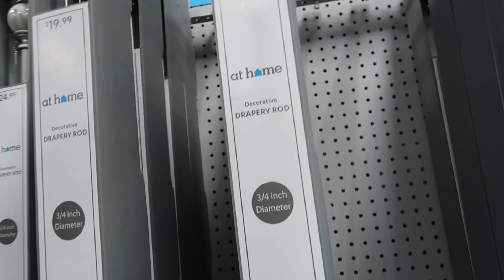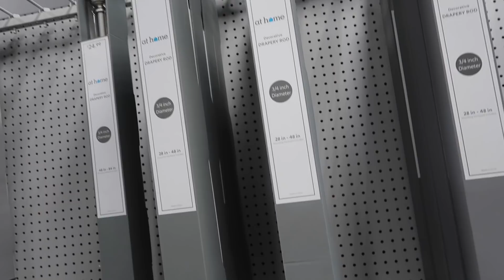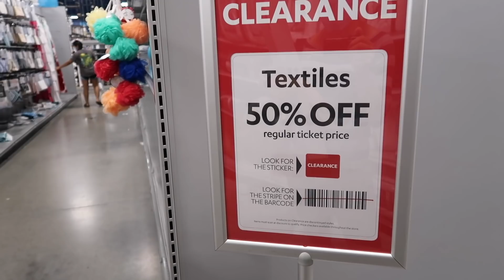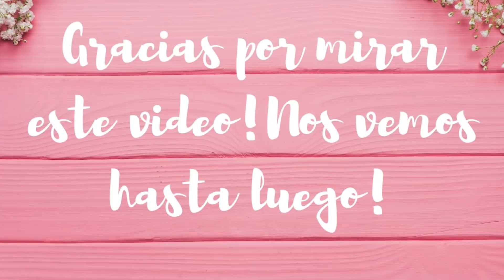POR FIN ENCONTRE TODAS LAS SILLAS PARA EL COMEDOR+QUIEN CONOCE MAS A WENDY: MEJOR AMIGA O HERMANA